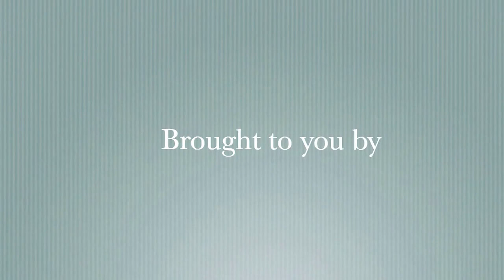Andrew Sebastian Thrilling Girls in Zamboanga!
The enamoured school girls attending the 9th Philippine Bird Festival in Zamboanga in 2013 were thrilled to sing for Andrew Sebastian. I, of course, joined in the fun as these sporting girls sang & danced for the camera!